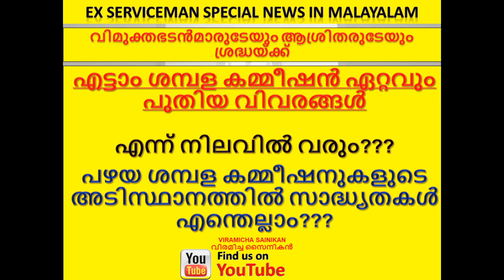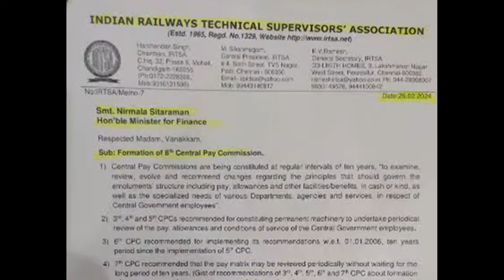എട്ടാം ശമ്പള കമ്മീഷൻ ഏറ്റവും പുതിയ വിവരങ്ങൾ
എന്ന് നിലവിൽ വരും???
പഴയ ശമ്പള കമ്മീഷനുകളുടെ അടിസ്ഥാനത്തിൽ സാദ്ധ്യതകൾ എന്തെല്ലാം???

pcdapension.nic.in

Ex Servicemen Latest Govt Jobs
Sainik News
Govt letters
ECHS Latest Updates
ECHS Recruitment
AWPO Recruitment
Security Vacancies
DGR Vacancies
PSU Recruitments
paramilitary forces
Depends welfare news
Army
Airforce
Navy